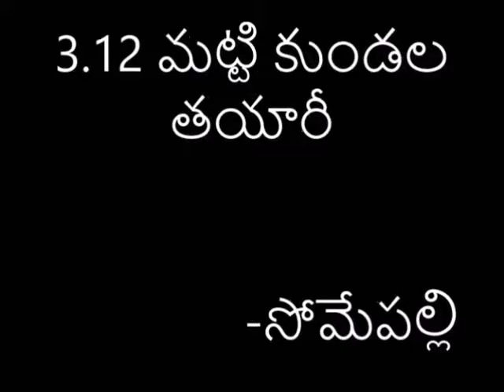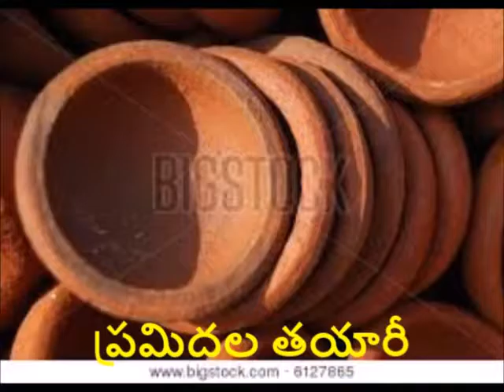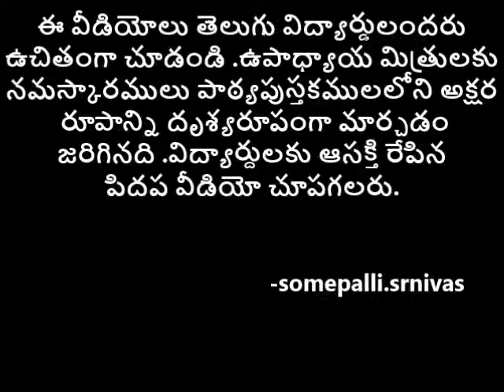3 12 clay pots-1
3class lesson